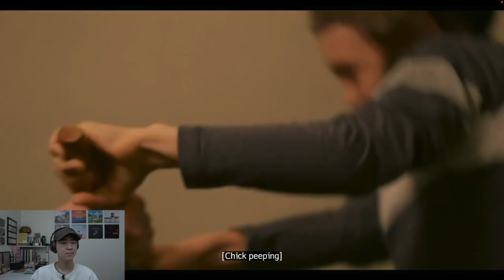A24: MENASHE: MOVIE REACTION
AAA24 Membership

I'm going to be reacting to every single A24 film in order.

53. Menashe

0:00 Intro
0:26 Reaction
15:26 Thoughts